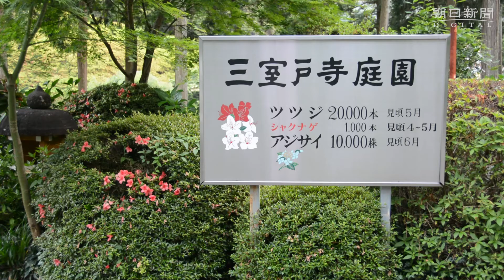京都）アジサイ、毎週末ライトアップへ 宇治・三室戸寺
約１万株のアジサイがある宇治市菟道の三室戸寺で、６月１０～２５日の土、日曜の午後７～９時（受け付けは同８時半まで）、あじさい園がライトアップされる。